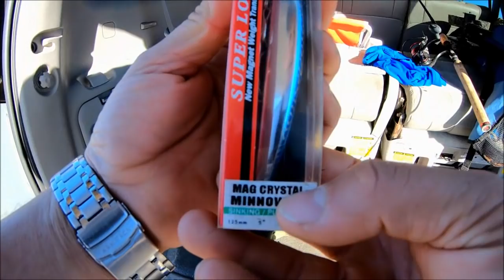PESCA CON SEÑUELOS Y CARNADA VIVA(VARIOS TIEMPOS)\\Allan Abad